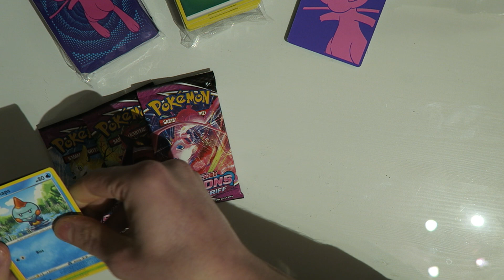Pokemon Opening | Sword & Shield Fusion Strike / Fusionsangriff | Top Trainer Box | 5/8